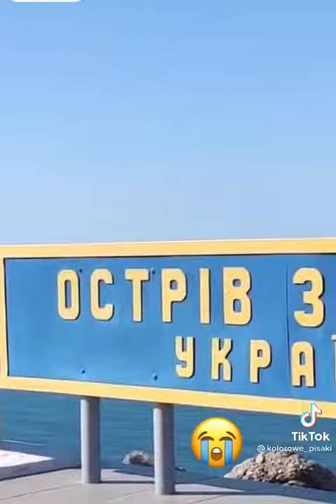6 marca 2022